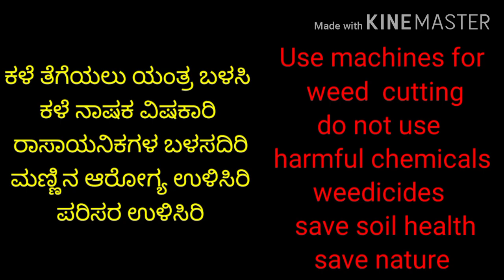weeding, weed cutting machine,krishi yantra,kale thegeyuva yantra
weeding, weed cutting machine krishi yantra,krishi yantra kale thegeyuvudu
about agri machine for weeding weed cutting to reduce labour problems and using harmful chemicals and weedicides is very important to save soil and soil health, peoples health for the better future
weed cutting machine,
krishi yantra,kale thegeyuva yantra
machine for weed cutting
krisi yantra
kale thegeyuva yantra
sarala krishi kelasakke yantra
kaarmeeka samasyege parihara yantra